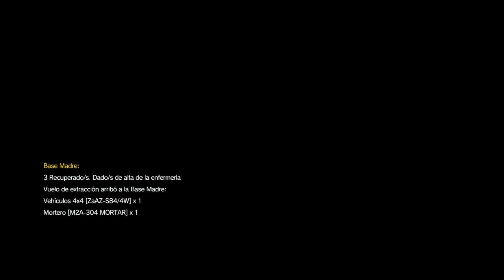MGS V - Los restos del hombre de fuego y la IA / Secundaria